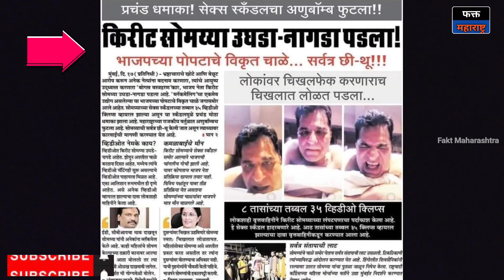किरीट सोमैयाने ना*गडं होऊन; bjp ची उरलेली इज्जत घालवली..ठाकरेंचा शिवसैनिक कडाडला Kirit Somaiya Video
भाजप नेते किरीट सोमय्या यांचा व्हिडिओ व्हायरल झाल्यानंतर महाराष्ट्राच्या राजकीय वर्तुळात धमाका झाला. kirit somaiya नागडा पडल्यावर सगळीकडे भाजपची छी-थू केली जात आहे. ठाकरेंच्या शिवसैनिकाने म्हटलं भाजपला महाराष्ट्रात लाज लज्जा शिल्लक राहिली नाही आणि काही कुणाकडे थोडीफार उरली सुरली होती ती पण या किरीट सोमय्याने नागडं होऊन घालवली. सोमय्याचे नागडे video व्हायरल झाले तरी हे भाजपवाले गप्प का.? मोदीजी, या नागड्या सोमैयाला दिलेली सुरक्षा काढून घ्या आणि सोमैयाला राज्यातून हाकलून दया. सोमैया, महाराष्ट्राला लागलेला कलंक; याला हाकलून द्या. या भाजपचं २०२४ ला काही खरं दिसत नाही.

Kirit Somaiya Video Viral l Devendra Fadnavis l शिवसैनिक l Sharad Koli l kirit somaiya mms l किरीट सोमय्या व्हिडिओ व्हायरल l Maharashtra Politics l Shivsena l शरद कोळी l Modi l उद्धव ठाकरे l Congress l BJP l Shinde Group l मुख्यमंत्री एकनाथ शिंदे l marathi l Mahavikas Aghadi l Marathi News l किरीट सोमैया